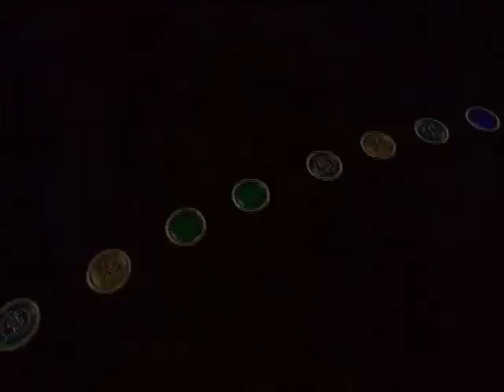Playing - Mario Party 9 [Wii, Blind] - Part 7 (Magma Party)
Yes, because an ERUPTING VOLCANO is just superperfect to have fun in.
I recommend all of you go and play monopoly or something while being chased by lava.